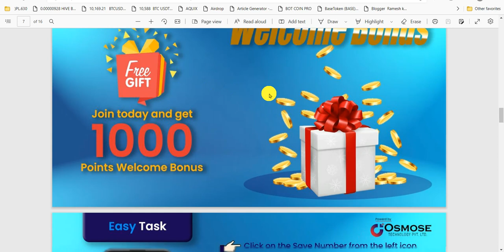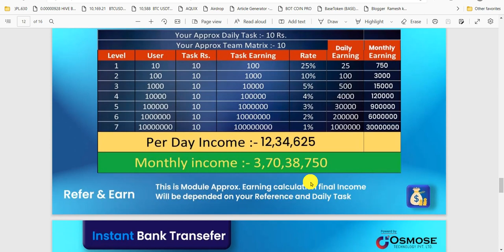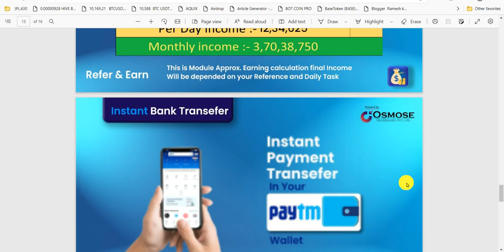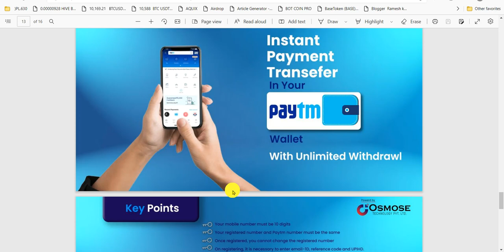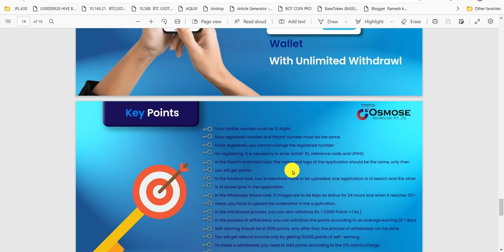osmose technology New full business | जीरो Investment Deily 12 Lakh तक कमाए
Groups join WhatsApp

Step1

सबसे पहले इस लिंक से app डाउनलोड कीजिये और install करके open कीजिये।

Step2

अब अपना मोबाइल नंबर डाल के रजिस्टर पे क्लिक कीजिए।

अपना ईमेल ID डालिये
अपना UPI कोड डालिये
Phone pay no @ybl
Refer कोड में    *2502ez*   डालिये
और submit कर दीजिए।

आपका रजिस्ट्रेशन हो जाएगा।

अपने मित्रों को आमंत्रित करें और अधिक कमाएँ।

अनलिमिटेड कमाना चाहते हैं??? वर्क फ्रॉम होम पाएं, मोबाइल से कमाई करें,
ऐप लिंक:-
👉🏻 Your Refer Code is :-
👉🏻*2502ez*

1000 अंक = रु.1

आपकी अधिकतम कमाई आपके रेफरल की संख्या पर निर्भर करती है। 7 स्तरों तक कमाएँ (हर बार अपने रेफरल का 50% अर्जित करें)

-अपनी टीम से लगातार कमाई करें

-1st Leval पर 25% कमाएं

-2nd Leval पर 10% कमाएं

-3rd Leval पर 5% कमाएं

-4th Leval पर 4% कमाएं

-5th Leval पर 3% कमाएं

-6th Leval पर 2% कमाएं

-7th Leval पर 1% कमाएं

अतिरिक्त पैसा कमाने के लिए अपनी टीम तैयार करें!

आपका रेफरल पिन

Your Refer Code is :- 2502ez

osmose technology shopping
osmose technology app
osmose technology login registration

osmose technology login
osmose technology pvt ltd
osmose technology pvt ltd reviews
osmose technology registration fees
osmose technology app

Osmose technology full plan,
Full plan of osmose technology,
Cosmos technology kya hai full plan,
Cosmos technology full plan,
Sabse jyada paise dene wali network marketting,Osmose technology me kyc kaise kare,
Osmose technology me join kaise ho sakte hai,

Full plan। Osmose technology private limited।
एक महीने में 100000 कमाए। osmosetechnology,आसमस टेक्नोलॉजी का फुल प्लान,

Osmose technology full plan,Full plan of osmose technology,Osmose technology pvt ltd,Cosmos technology kya hai full plan,

Cosmos technology full plan,Sabse jyada paise dene wali network marketting,Osmose technology me kyc kaise kare,Osmose technology me join kaise ho sakte hai,What is osmose technology,Cosmos